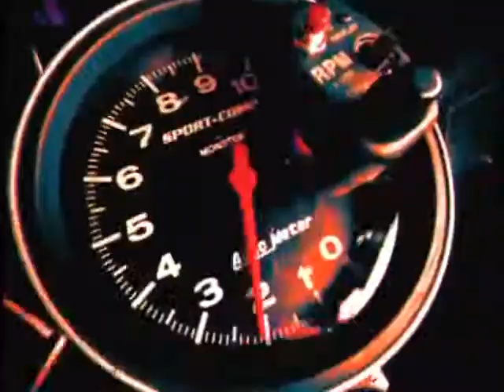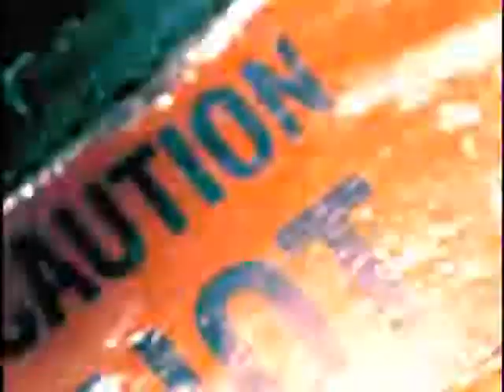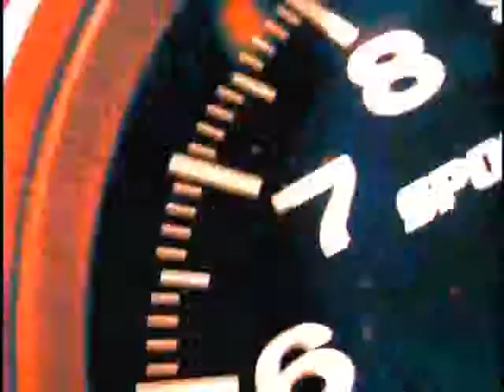metalica 1989 2004 910)